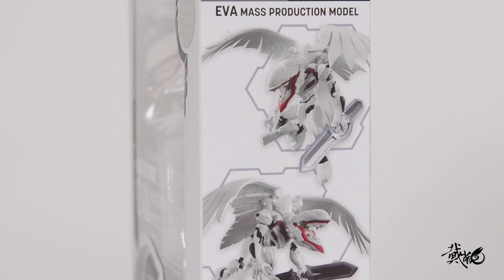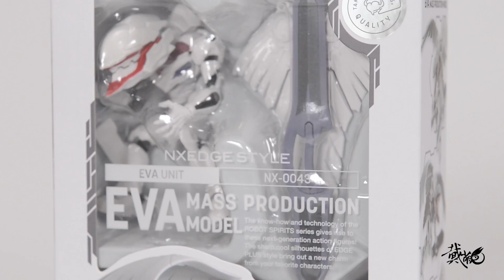【最速开封】万代NX 烈焰红唇，在线卖萌~EVA量产机【EVA旧剧场版】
本期视频带来的是12月22日发售，NX-0043，EVA量产机
魂网商店限定发售，官方定价4500日元(税前），
单独的把玩性不高，但是配合2号机一起把玩却乐趣无穷！